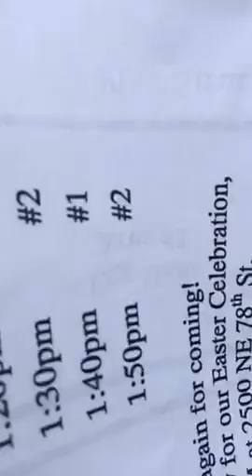1st Easter egg hunt with Maya and Mexi